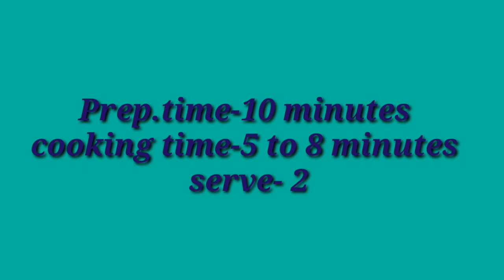CHANA DAL TIKKI RECIPE Tea Time Snacks│How to make chana dal Tikki a south India popular snacks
A Popular teatime snacks in south India
CHANA DAL TIKKI
INGREDIENTS
1 cup split Bengal gram{chana dal}, soaked
oil for shallow fry
5-7curry leaves
1 inch ginger chopped
4 to 5 green chilies
1  medium-size onion chopped
1 and a half tsp gram flour(besan)

method-
1.put chana dal, curry leaves, ginger, green chilies in a mixer
jar and grind.add onion and grind again to a coarse paste.
2.transfer into a bowl; add reserved onions and gram flour mix well. shape the mixture into equal-sized balls and flatten them slightly to make tikkis.
3.heat sufficient oil in a non-stick pan.
4.place the tikkies in the pan and shallow fry, turning sides, till crisp from both sides.drain on absorbent paper.
5.arrange them on a serving plate, with hot tea

' I am not a chef. But I am passionate about the food-the tradition of it, cooking it, and sharing it...'

Here I  Uploaded videos related to recipes, food, health, and fitness...